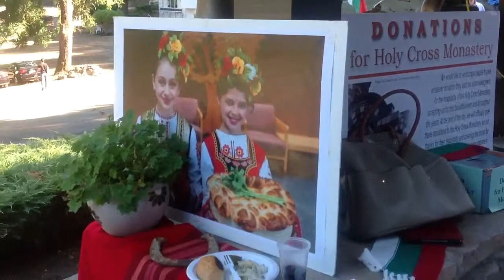KITKA vocal ensemble and Bill Cope at the Bulgarian's Indep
Bulgarian community from San Francisco Bay Area
Celebrating the Independence Day of Bulgaria
22 September 2013
At Holy Cross Monastery, Castro Valley, California,U.S.A.
Organizers: Peter Kopralev and Albena Trandeva